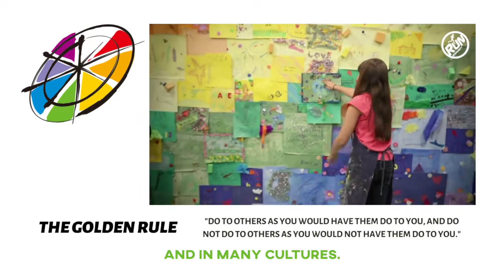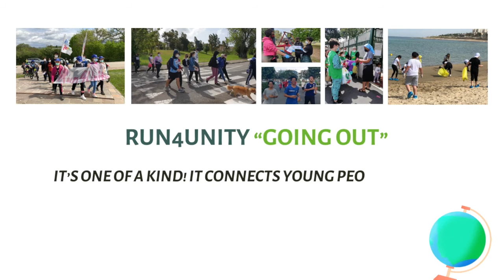What is Run4Unity_EN